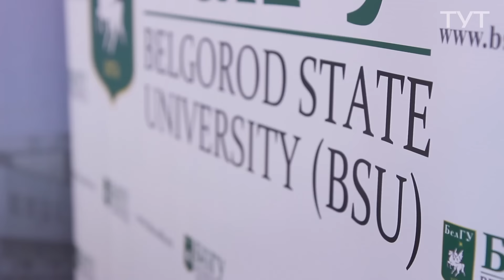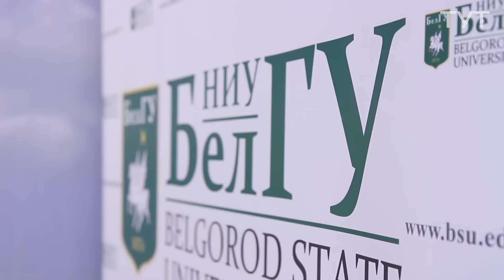ТУТ (Твоё Университетское Телевидение). 2015 год. Выпуск 20 (62)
1. Студенты БелГУ побывали на лекции выдающегося учёного, профессора кафедры информационно - телекоммуникационных систем и технологий НИУ «БелГУ», члена-корреспондента РАН Юрия Попкова.
2. Радостным событием для факультета журналистики стала лекция заслуженного профессора филологических наук Людмилы Кайда. Людмила Григорьевна рассказала о важности умения работать с текстом и как текстовые произведения отражаются в кинематографе.
3. В «Белэкспоцентре» прошла межрегиональная православная выставка «Ангел святого Белогорья».
4. ТУТ опрос: что думают школьники о БелГУ.
5. Первокурсники факультета психологии НИУ «БелГУ» прошли церемонию традиционного посвящения в студенты и теперь могут считать себя настоящими студентами.
Над выпуском работали:
Виктор Глотов, Екатерина Николаичева, Юлия Виреева, Наталья Детянцева, Даниил Глаговский, Александра Канищева, Дарья Яготинцева, Александра Синько, Татьяна Валид.